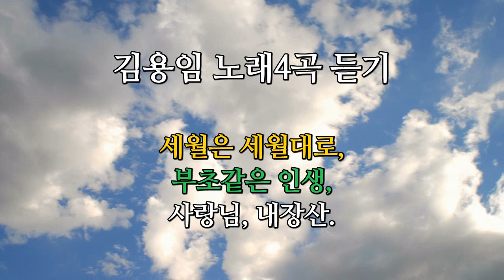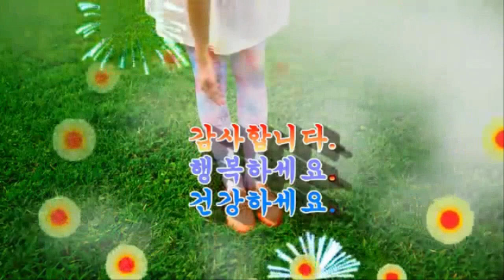김용임 노래4곡 듣기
인천 가을풍경 드라이브

1) 세월은 세월대로 :  0:00 - 3:01
2) 부초같은 인생 : 3:01 - 6:29
3) 사랑님 : 6:31 - 10:13
4) 내장산 : 10:13 - 14:01